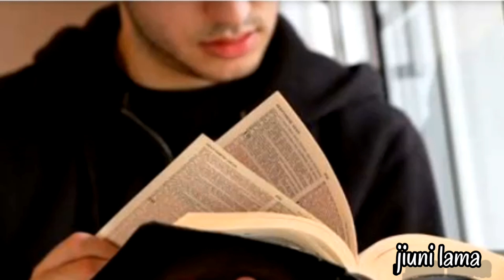fwrbuni nwiti fwinaia Kristian fwrnitakwi nonga/Bodo gospel/ jiuni lama